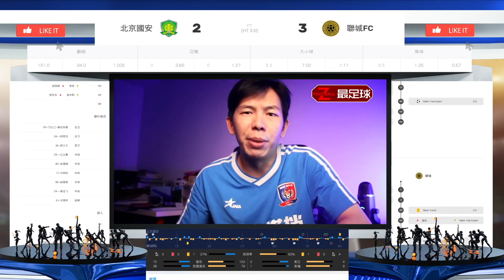⚽北京国安闪电两连击居然还是难获首胜！！中国青年军难求一胜！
⚽关注ZSPORTSLIVE最体育，第一时间获取最新体育直播。
本场比赛国安队获得了梦幻开场，不到4分钟江文豪，冷季轩连入两球，甚至打入第三球杀死比赛，可惜第三球误判为越位。而60分钟之后体能下降导致送出两次致命任意球，最终2：3惜败于联城fc。中国青训究竟路在何方？

中国1-1阿曼 洛国富高燃拼抢 FIFA World Cup qualification (AFC)China-Oman"